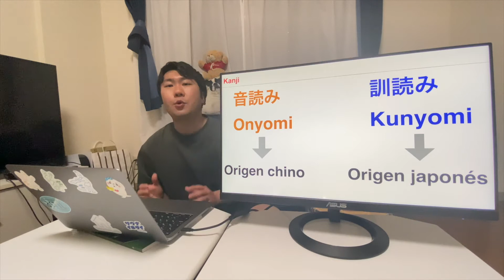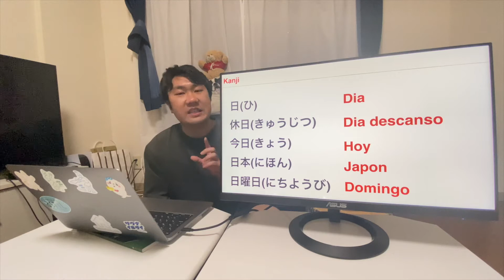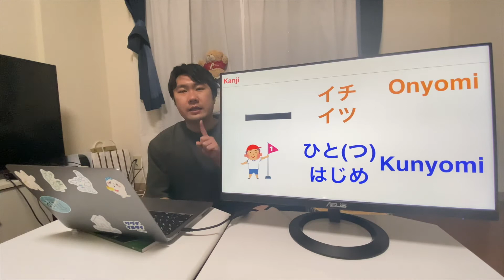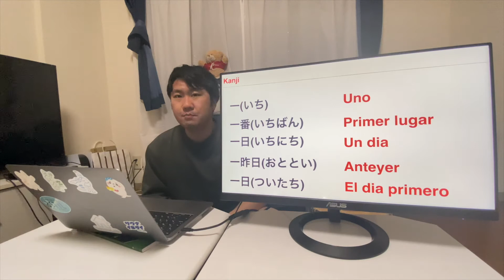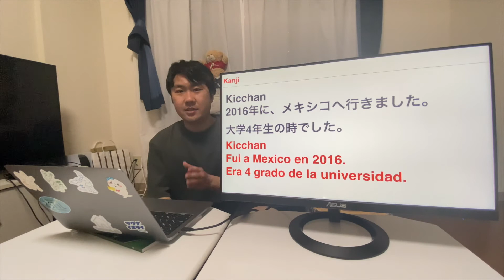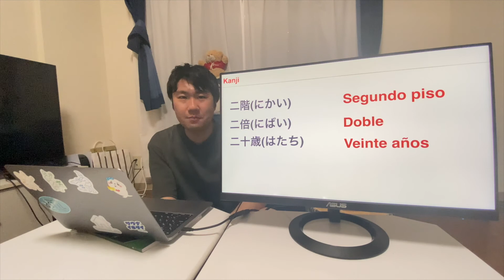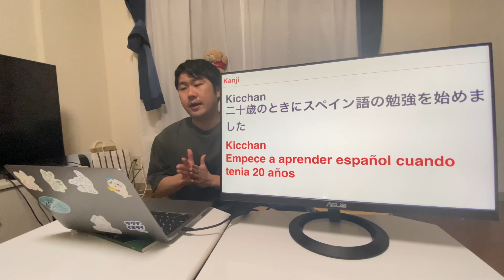【JLPT N5】Clase de Kanji #1: 一, 二 , 十, 大, 人, 年, 日, 国 【APRENDER JAPONES】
Es video de Kanji

こんにちは！
Hola a amigos/amigas!
Soy Kicchan Japones.27 años vivo en Tokio.
Empecé a YouTube para ayudar a la gente que quiera aprender japonés y conocer Japón.
Ahora no es fácil de viajar a Japón, así que quiero a transmitir sobre Japón a ustedes por YouTube.
Vamos a aprender japonés juntos.En mi canal, voy a enseñar idioma japonés y la cultura japonesa.

⭐️Mis idiomas⭐️
🇯🇵Japanese: Native
🇬🇧English: Fluent
🇪🇸Spanish: Fluent
🇵🇹Portuguese: Intermediate
Next goal
🇫🇷French 🇮🇹Italian

Es video de Kanji #1.